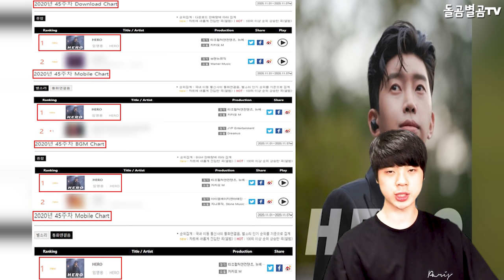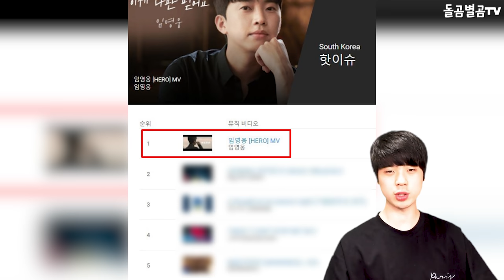【ENG】히어로 임영웅, 가온 4관왕,유튜브 1위 역대급 싹쓸이하며 난리!! Lim Young-woong 돌곰별곰TV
정대규

감사합니다.

네이버 파파고 다국어 번역 :

Hero Lim Young-woong won four gold medals in Gaon Chart and swept YouTube first place all-time!!

ヒーローイム·ヨンウン、ガオンチャート4冠、ユーチューブ1位歴代級総なめ大暴れ！！

英雄林英雄，Gaon Chart4冠王，Youtube1位歷代級橫掃，亂成一團了！

감사합니다^____^

감사합니다.